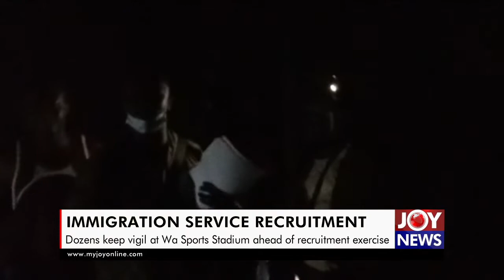Dozens keep vigil at Wa Sports Stadium ahead of Immigration Service recruitment exercise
Dozens of job seekers converged at the Wa Sports Stadium in the Upper West Region on Tuesday night ahead of Wednesday's job screening and documentation exercise by the Ghana Immigration Service.